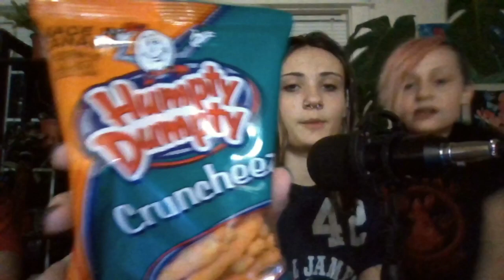Snack Crate - Canada